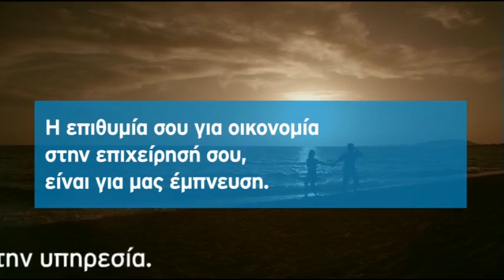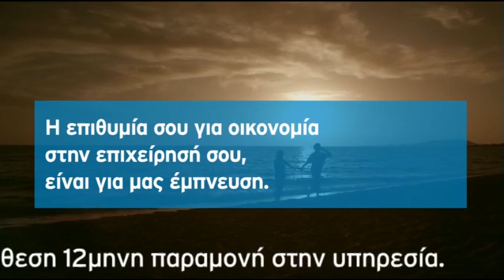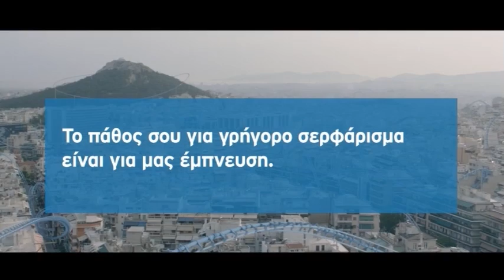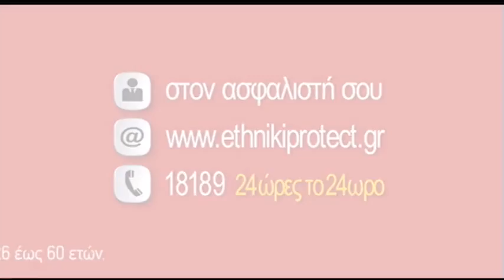Η εκπομπή του Ν. Χατζηνικολάου στο enikos.gr 9-12-13. Α.μέρος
Δείτε την συζήτηση με τους εκπροσώπους των κομμάτων και τους πολίτες, για την οικονομία, τους πλειστηριασμούς και την ανάπτυξη.